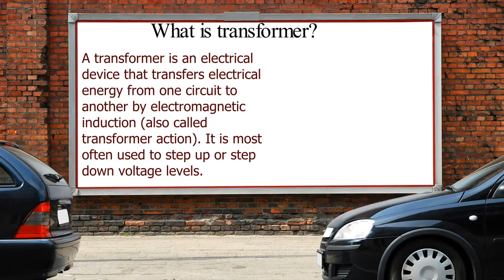What is electrical transformer?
Transformer is a static device which transforms the voltage (electromagnetically).In certain cases the required voltage of a system needs to be increased or decreased, so in those cases a step up/ step down transformer is a must required.
Secondly it may be called as a protection device to the electrical network. At times due to heavy electrical faults it trips by keeping the main supply system healthy.
We need Transformer to step up and step down voltage level w/o having much loss.
 Step up voltage was used to Transmit the power to very long distance w/o higher transmission loss.
 Because of Static device it operating efficiency is 98% compare to any electrical device.
Easy control & voltage adjustment.
we need transformer because when current travels certain distance ,it looses some energy in form of heat, so we need to increase voltage & decrees current